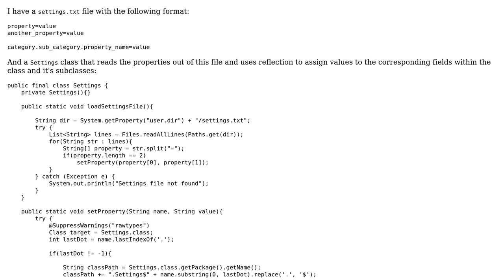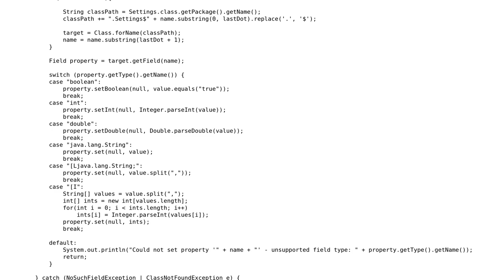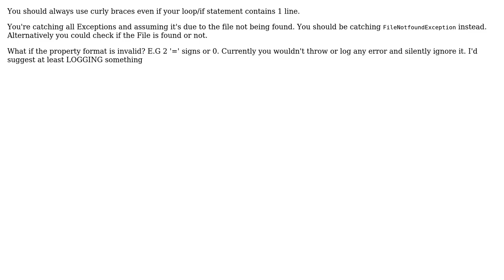Code Review: Settings class implementation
With thanks & praise to God, and with thanks to the many people who have made this project possible! | Content (except music & images) licensed under CC BY-SA | Music | Images & others | With thanks to user potato user dustytrash user 200_success and the Stack Exchange Network Trademarks are property of their respective owners. You are responsible for your own actions.